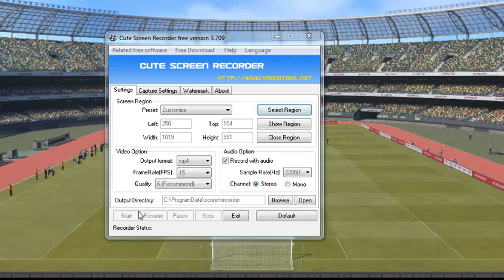Zambia U20 vs Iran U20 - Fifa U20 World Cup 2017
Gameplay Pes PC. Zambia U20 vs Iran U20 Preview and Prediction Fifa U20 World Cup 2017. Date: 24/05/17.